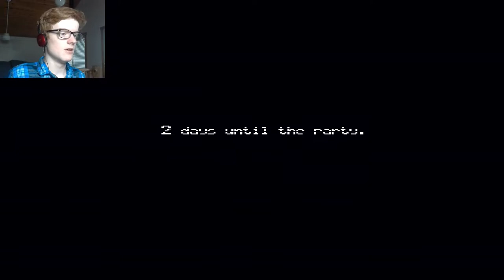Shut up foxy. | five nights at freddys 4 #2